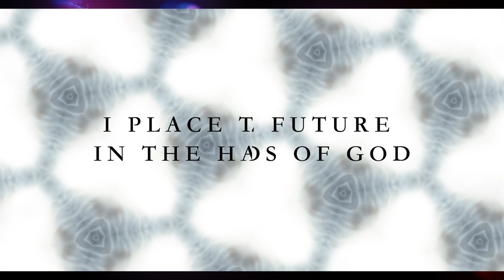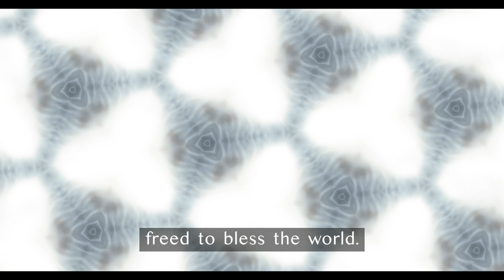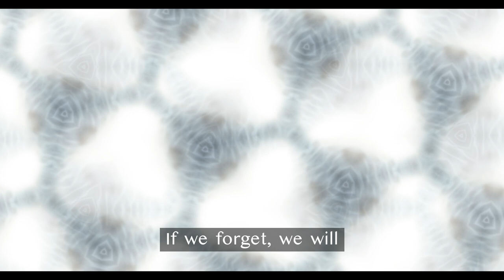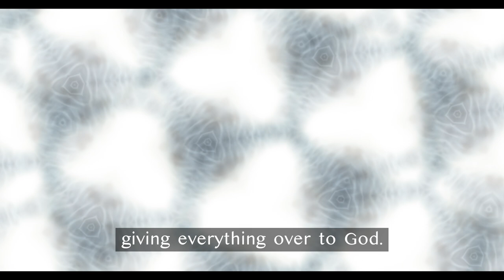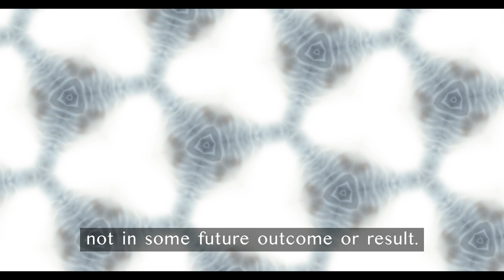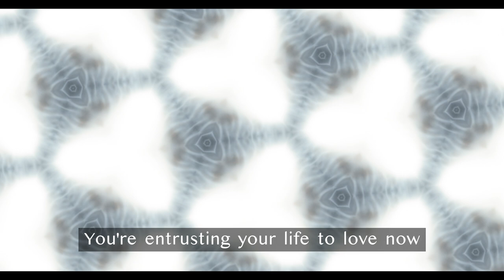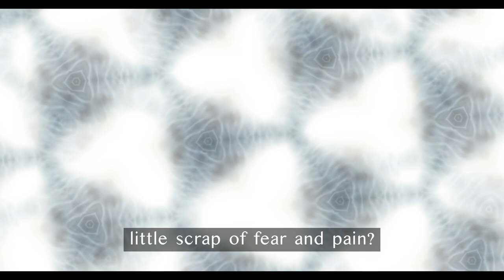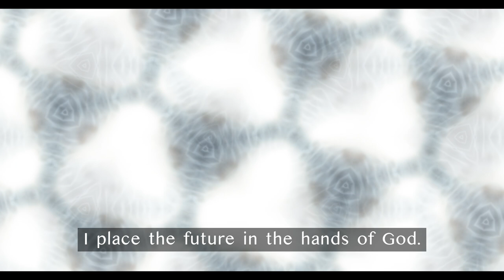ACIM Lesson 194 In no Single REAL Instant can you feel anything but love